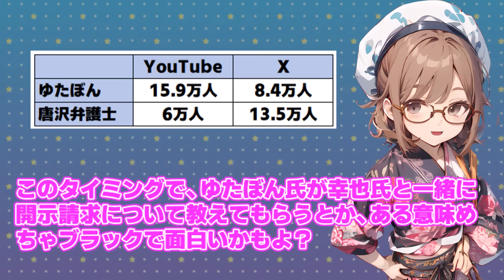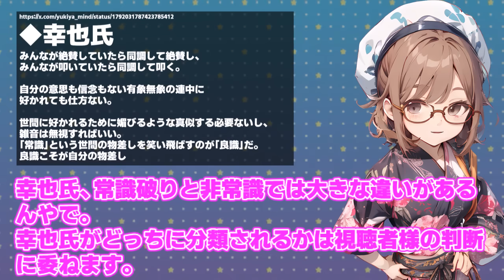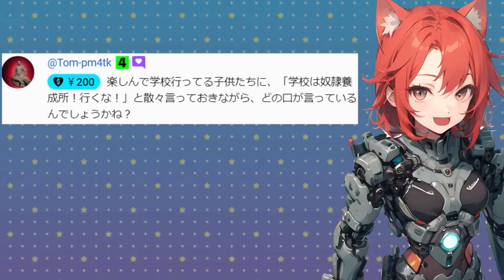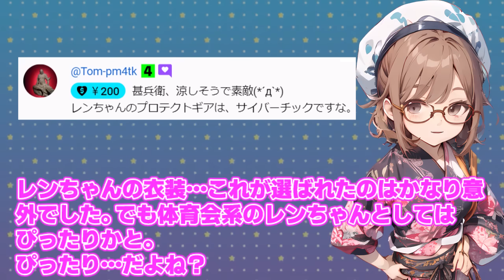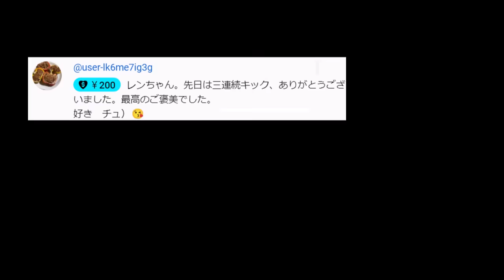【ゆたぼん】これは落ちるよw高卒認定試験対策状況がヤバすぎる件/ 桜木スイ【時事チャンネル】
今回は【ゆたぼん】これは落ちるよw高卒認定試験対策状況がヤバすぎる件についてまとめました。

ピエトロ 定番の ドレッシング 4本 ギフト
キユーピー テイスティドレッシング 黒酢たまねぎ 210ml×3本
セラミックヒーター
筋膜リリースガン

▼チャプター
0:00 開始
0:10 前半

▼ボイス;
▼BGM;
楽曲提供者 株式会社光サプライズ
▼注意事項